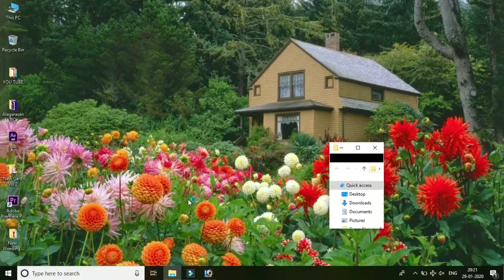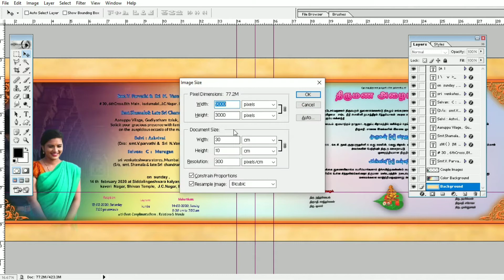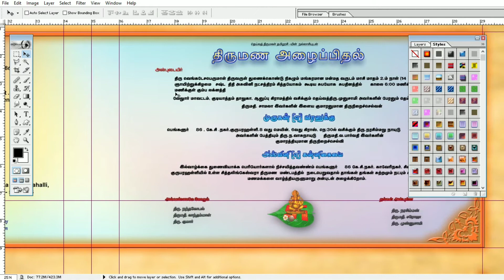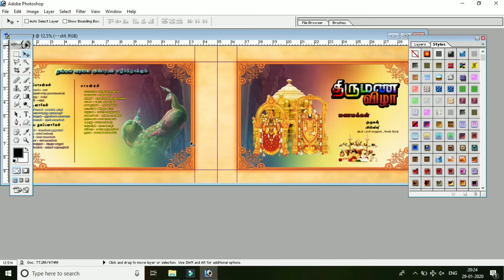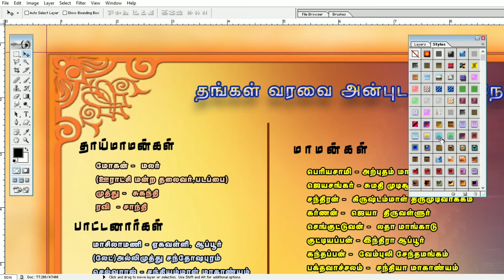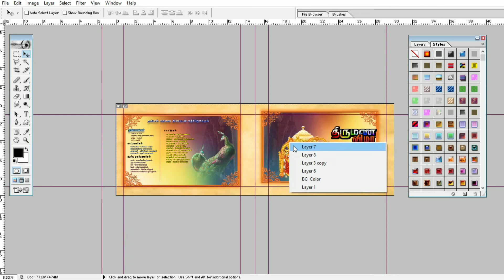New Wedding card vol-3 Free PSD Files